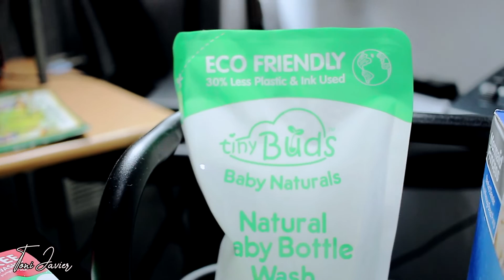Saan Makakabile ng Baby Essentials ngayong LOCKDOWN I Philippines I Baby Haul LOCKDOWN EDITION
Baby Essentials na Nabibile ngayong LOCKDOWN I Philippines I Baby Haul LOCKDOWN EDITION

Toni Duritan-Javier

LAZADA

PAMPERS SALE PRICE (php201 for 40 pcs diapers)

SHOPEE